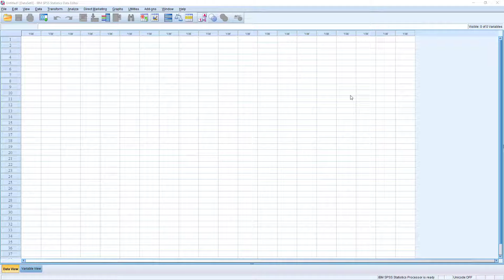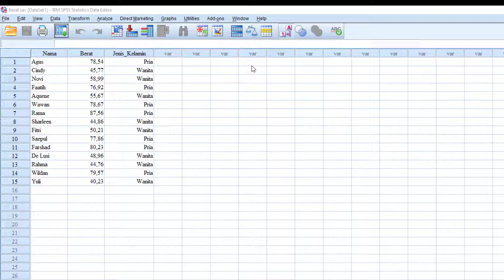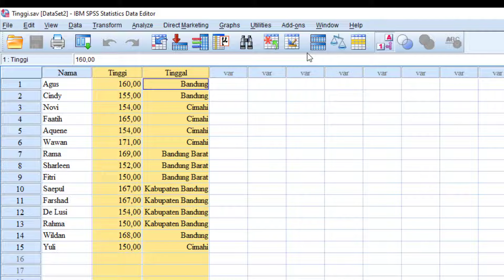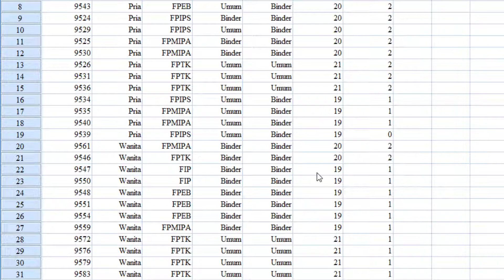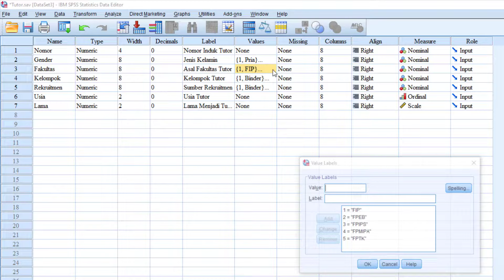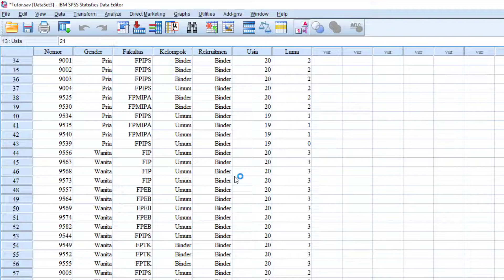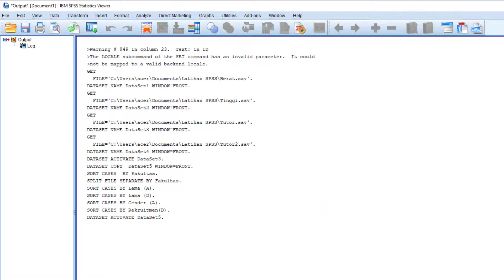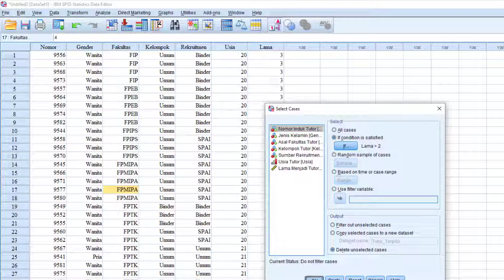Menu Data pada Aplikasi SPSS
Video ini berisi tentang penjelasan pemanfaatan Menu Data di Aplikasi Statistik SPSS